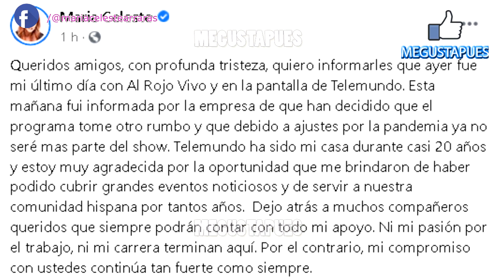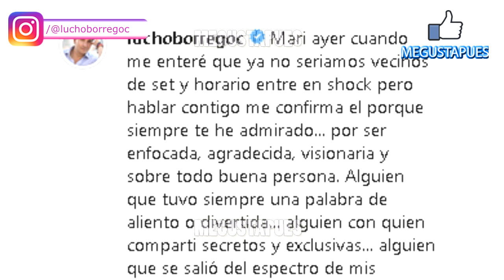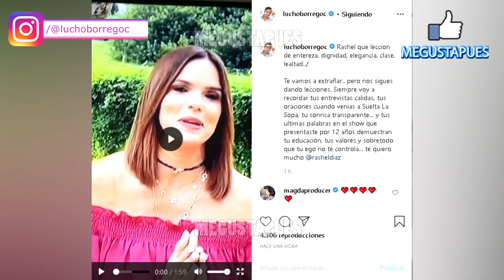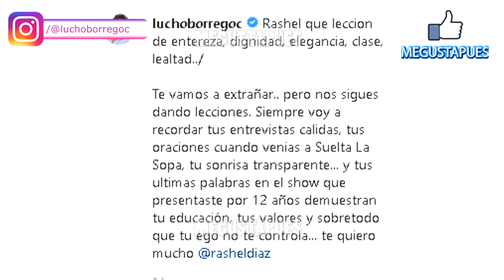Integrante de suelta la sopa envía mensaje a María Celeste luego de ser despedida de AL ROJO VIVO.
El conocido panelista reacciona al despido de su colega.